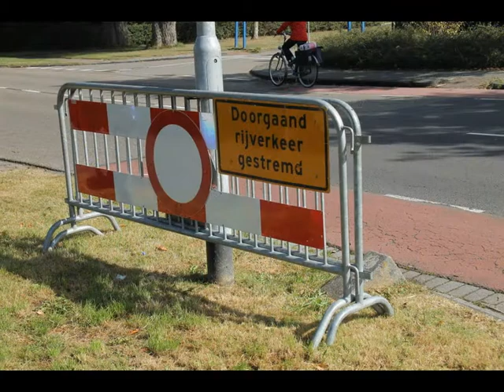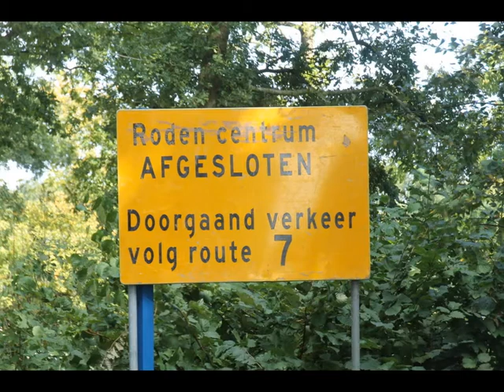Stilte voor de storm DitisRoden.nl wenst een ieder een fijne Rodernacht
ditisroden.nl